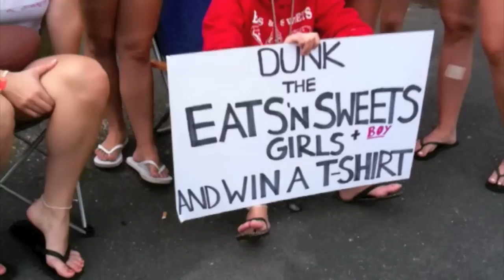EnS Dunk Tank Fun, 2oo9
EnS staff volunteering there time to help the Pocono Township Volunteer Fire Company make a few extra bucks by being the dunkee at the carnival dunk tank.

SADLY, one of the girls seen here is no longer with us due to a drug overdose. Please enjoy your life the natural way. Save the pills n chemicals for your 6th or 7th decade when you may need to take high blood pressure or other old age chemicals. There are so many neat and fun things to do in the USA (even when you are broke) vs alcohol - drugs.